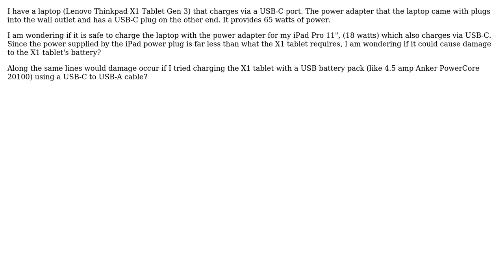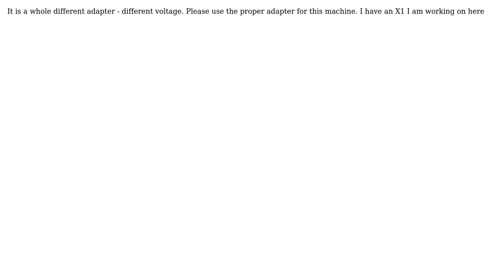Charging laptop via USB-C from different power sources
With thanks & praise to God, and with thanks to the many people who have made this project possible! You are responsible for your own actions.